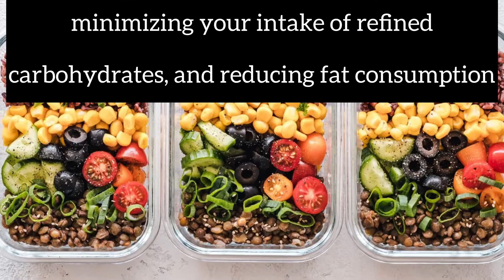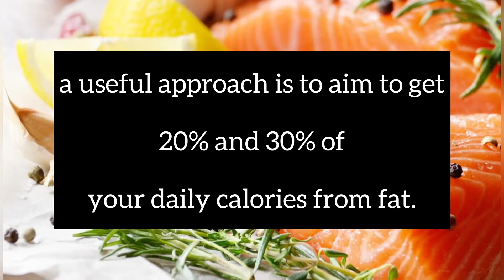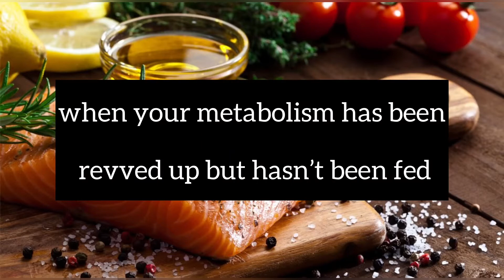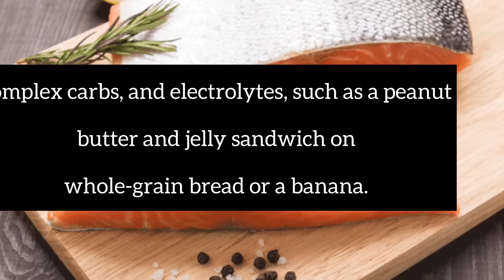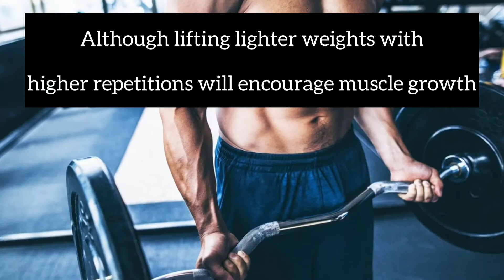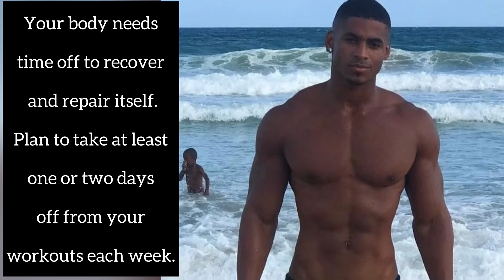How to Lose Fat and Gain Muscle at the Same Time (what to eat to Lose Fat)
Simultaneously building muscle and losing weight—a process known as body recomposition—are the twin goals of weight training and physical conditioning. But since they are contradictory physiological processes, your body resists doing both at the same time. Instead, our bodies have evolved to increase both fat and muscle in times of plenty and to lose them both in times of scarcity when food availability is low.

While fat loss is one component, body recomposition programs are not strictly weight-loss plans. To achieve muscle maintenance or enhancement and fat loss goals, you have to have a clearly documented program and you have to apply it with precision.